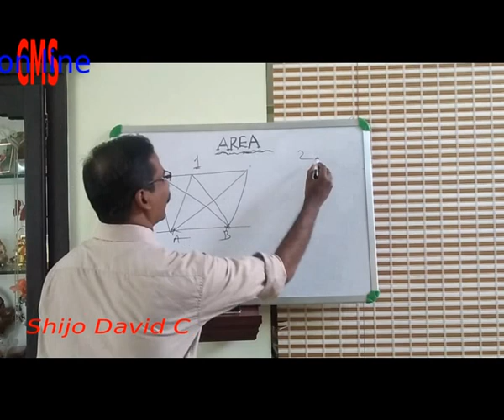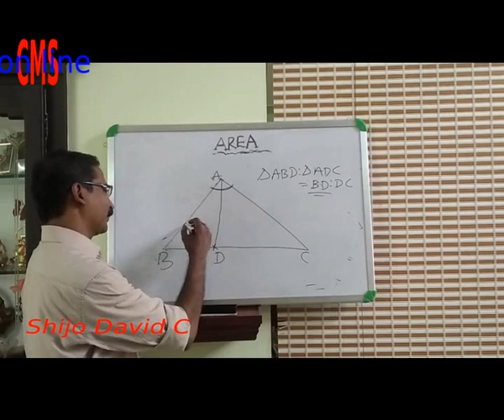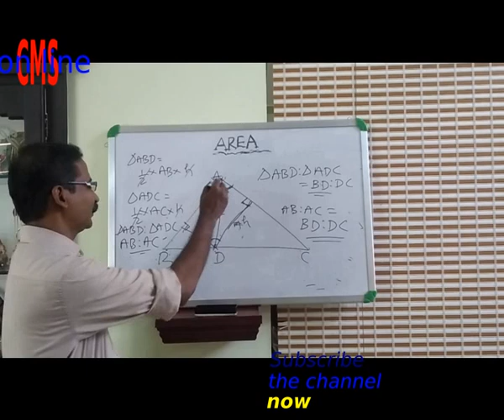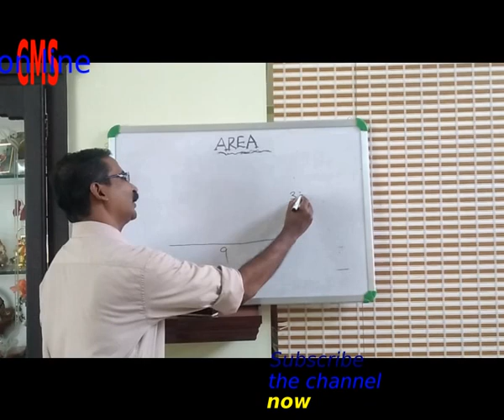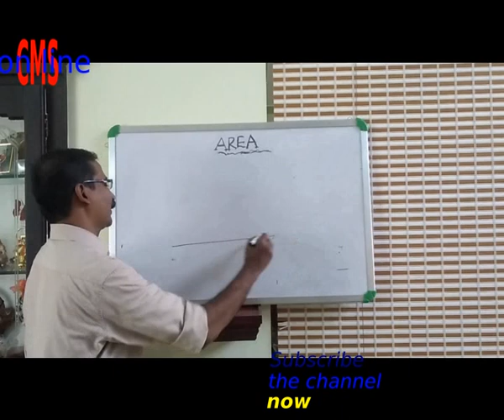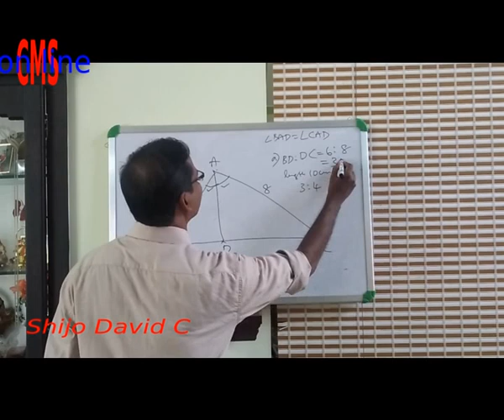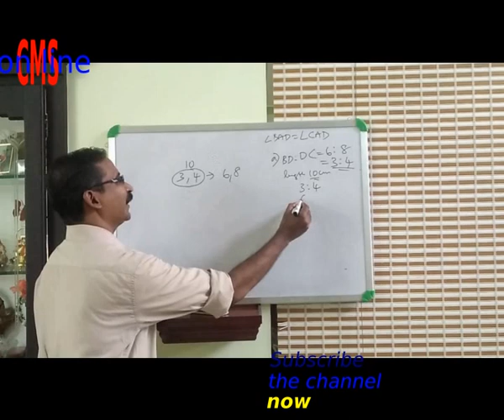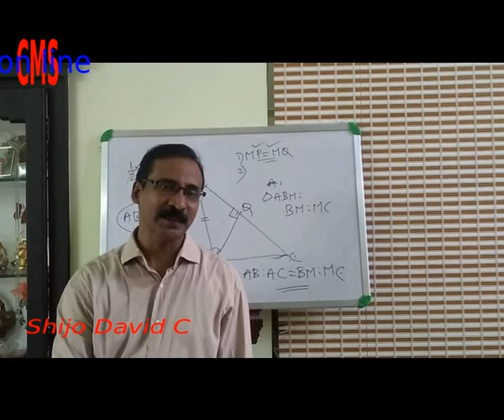STD 9 MATHEMATICS KERALA STATE AREA REVISION SERIES PART 4 SHIJO DAVID C CMS THRISSUR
STD9 MATHEMATICS# KERALASTATE#AREA REVISION SERIES PART 4